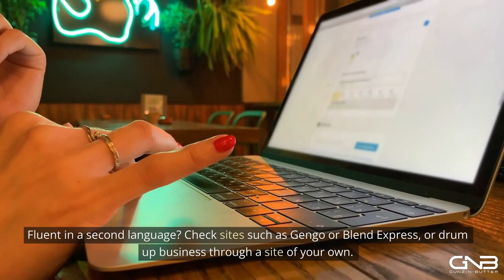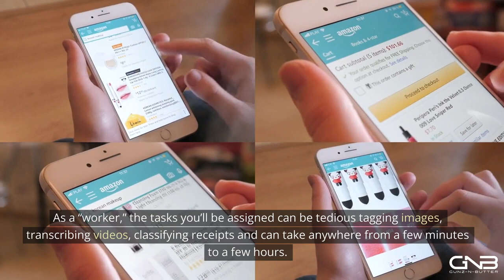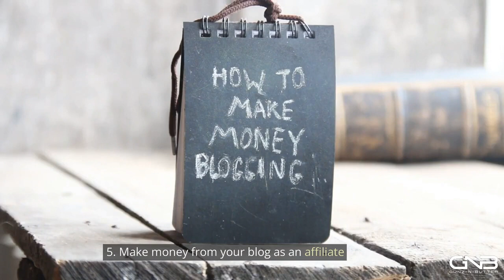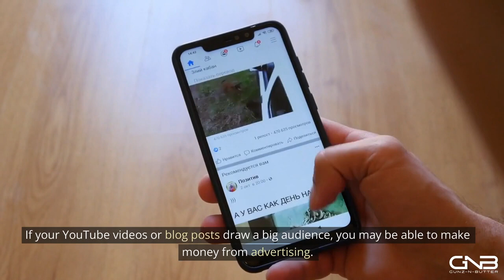Top 10 Ways To Make Money Online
Watch this to see the Top 10 Ways to make money online.

Get my new book "The Adventures of Melanin Man" now on Amazon

Get the "The Adventures of Melanin Man Activity Book" now on Amazon